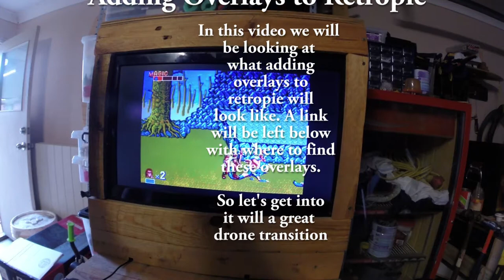Retropie Overlays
A short video to show how I added an overlay to the PlayStation emulator on my Retropie arcade.
I highly recommend installing overlays as it is a very easy process and fancies up the overall look.

Sorry for the typo at 0:15

The overlay files can be dropped into this folder on the Retropie: opt\retropie\emulators\retroarch\overlays\borders

Thank you to Albie for the help with this video.